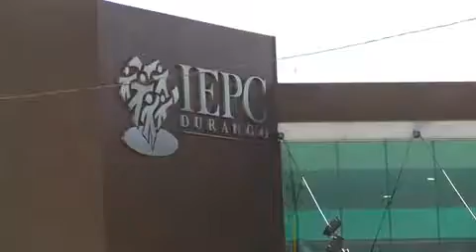Morena, PT y PRD en Durango se resisten a transparentar el uso de recursos públicos